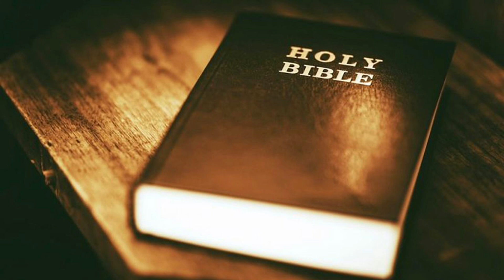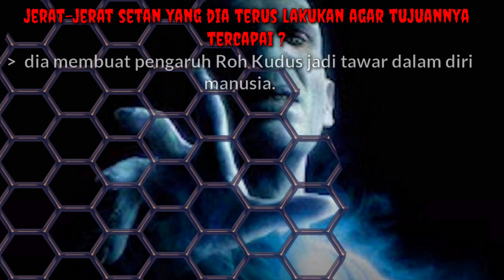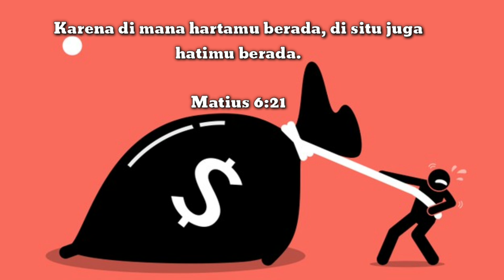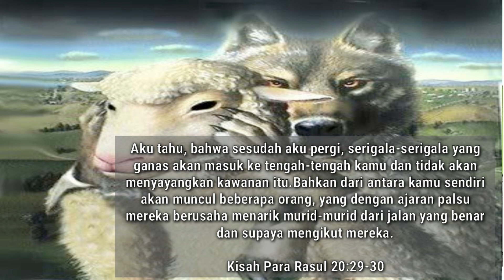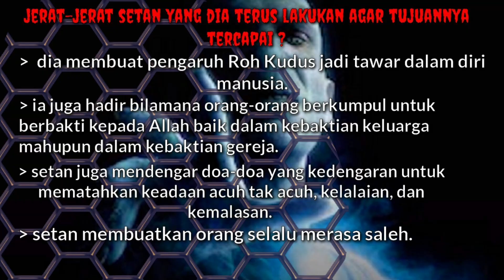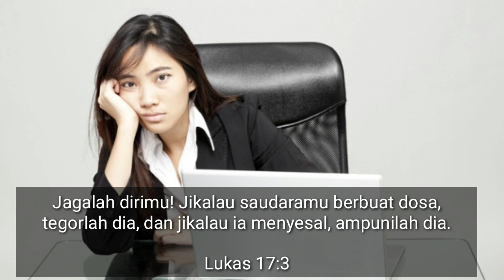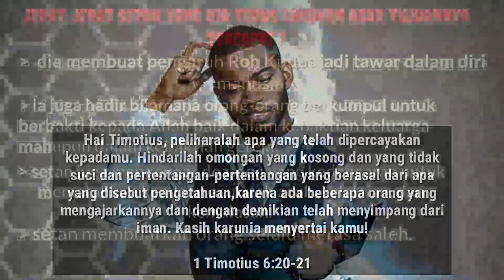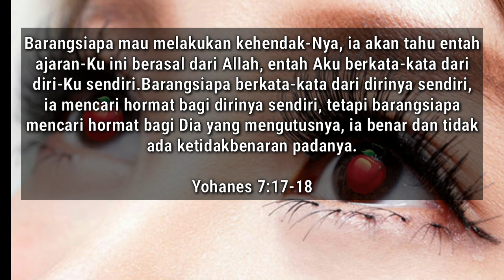Apakah kita sudah terperangkap dalam jerat setan?